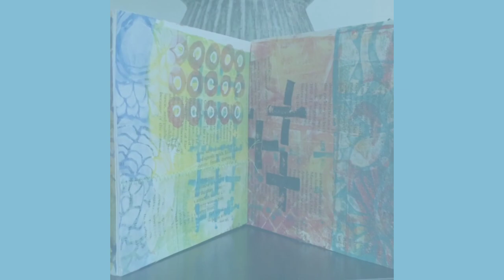Gelli prints and Stencils Accordion Book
JaneLaFazio.com